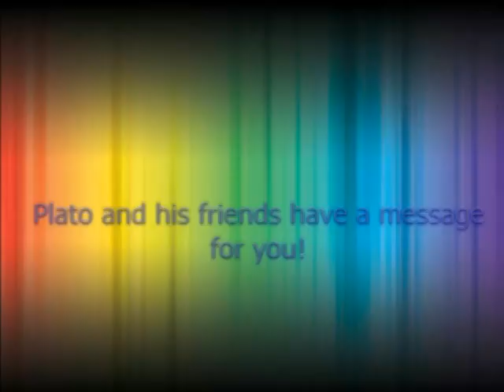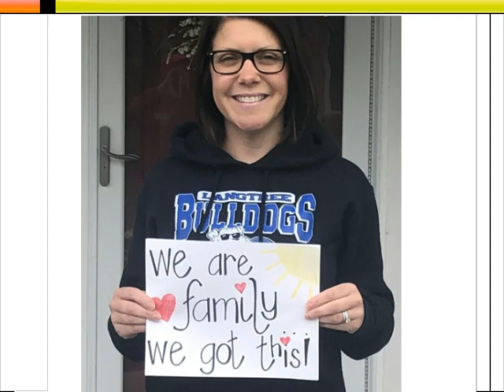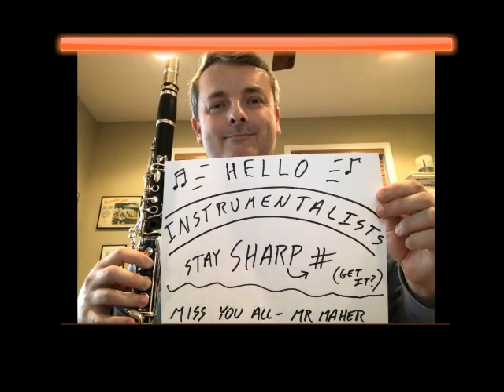Langtree Misses You